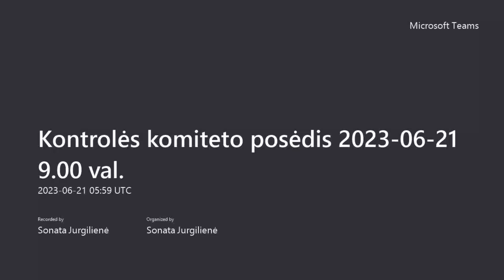2023-06-21. Kontrolės komiteto posėdis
Visa medžiaga pateikta šioje paskyroje yra Tauragės rajono savivaldybės  nuosavybė.
Kopijuoti, platinti be sutikimo draudžiama.